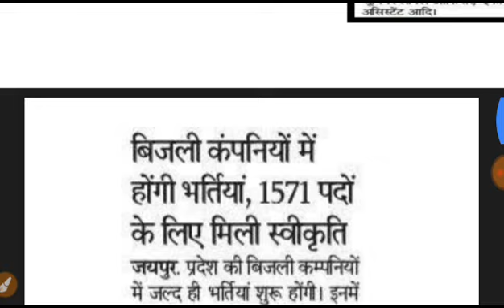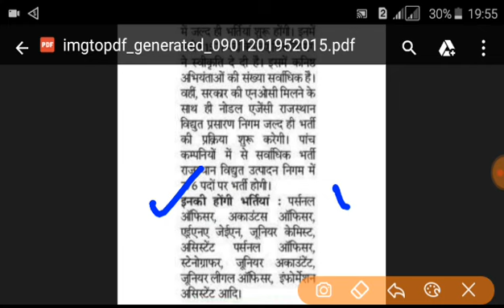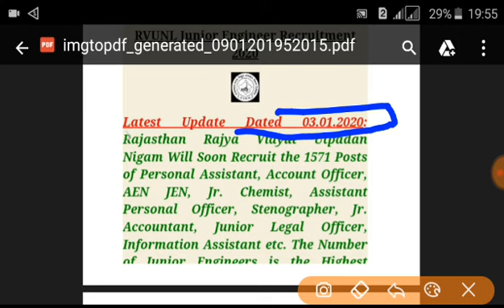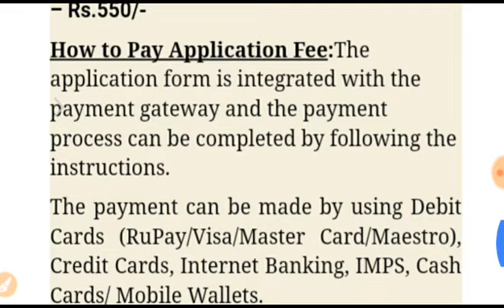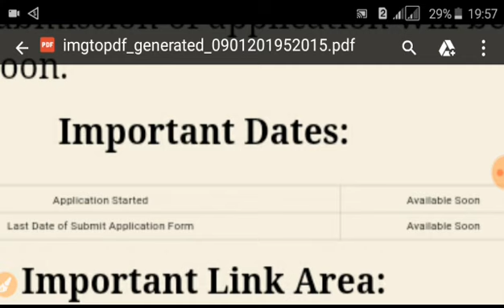RVUNL 1571 Junior Engineer Recruitment RVUNL Junior Engineer Recruitment 2020 ।।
RVUNL 1571 Junior Engineer Recruitment
RVUNL Junior Engineer Recruitment 2020 JVVNL Recruitment 2020 for JE  Jr. Chemist & Informatics Assistant RVUNL Informatics Assistant Job Vacancy 2020 RVUNL Jr. Chemist Recruitment 2020 Check Eligibility Criteria Apply online RVUNL JE AE Accountant Recruitment 2020 will be Available Soon JVVNL Latest Jobs 2020

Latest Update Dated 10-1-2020